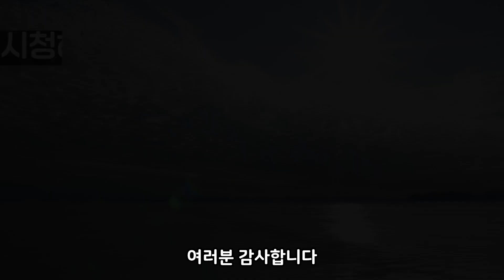차로마시는 천연강정제이며 보약~양기가 솟아나며, 당뇨병에 탁월하다!! 눈이 밝아지고/ 간과 신장이 좋아진다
양기를 보하고, 음기를 이롭게하는 명약